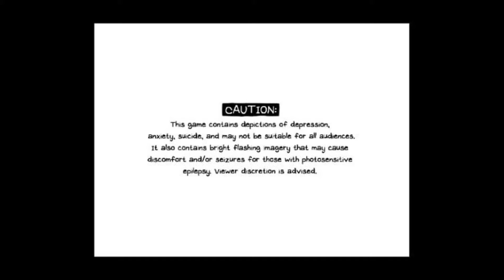LIFE JAM | OMORI Let's Play #6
Got a problem? In a pickle? Need some jam? Have some LIFE JAM! Our party searches through the junkyard for our dear Space Boyfriend's beloved Special Mixtape in order to cheer him up. Hopefully there aren't too many interferences with our heroes...